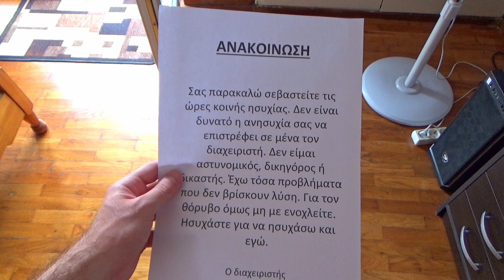I Got a Noise Complain...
Fun fact: I found this paper under my door when I got back from vacation, so apparently i get noise complaints when I'm not even home, xD

Music in the video:
1) Russian-Dance-Tchaikovsky
2) Vivaldi-Winter
3) Lisa The Painful-  All Hail the Fishmen
4) Strauss-Blue-Danube
5) Hunter X Hunter Remix - Riot _ Hip Hop _ Trap _ [Musicality Remix]

Timestamps:
0:00 Intro
0:41 Build montage
2:01 Intermission
2:45 Sling
3:22 Primitive weapon
3:45 Outro